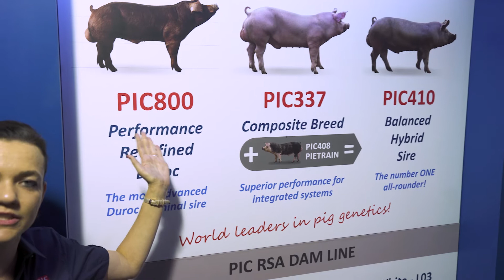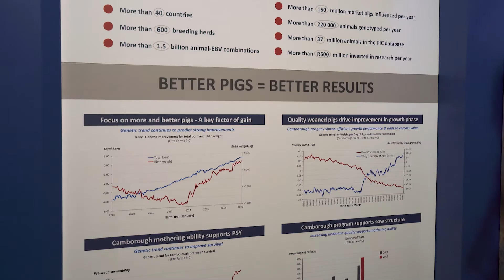NAMPO 2022 — PIC provides world class pig genetics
PIC is the international leader in the provision of continuous genetic improvement in pig breeding stock and in world-class technical support to the global pork supply chain.

Marguerite Schwarzer, Technical Advisor and Marketing Manager at PIC tells us more about their business and how they constantly deliver healthy genetic improvement to pig producers around the world.

To get in touch with PIC, go to their where you can also order pigs and semen.